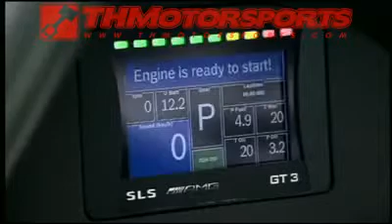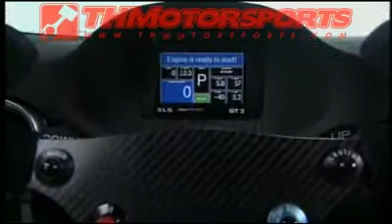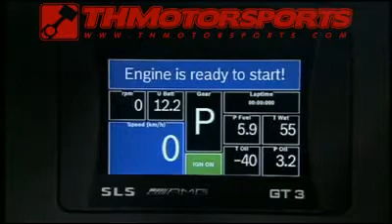Official Mercedes SLS AMG GT3 Walkaround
Video Features: Official Mercedes SLS AMG GT3 Walkaround